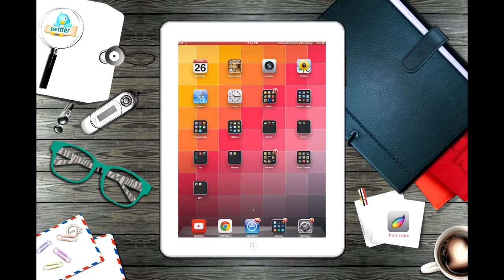Digital Painting - Old Man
Done with ProCreate .. An Amazing app for drawing on your ipad .